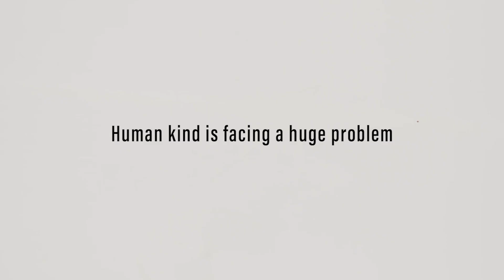Mad About Maggots – Teaser – SFF 23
Directed by Elsie Shaw | 2023 | Australia | 10 minutes | All Ages

One third of the food produced every year is thrown away. Because of this, food waste makes up 30 percent of global emissions. Luke Wheat has decided to do something about it.

Shortlisted for the Sustainable Future Award.

Your Planet is an ABC and Doc Society initiative
Supported by Screenwest